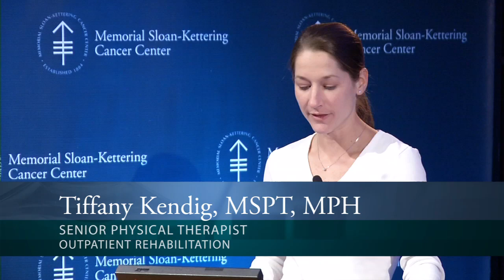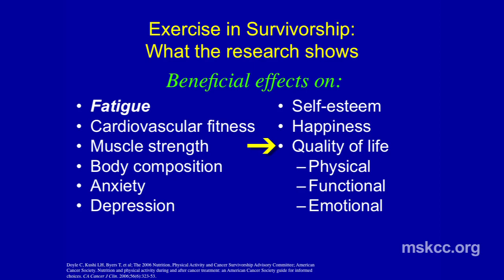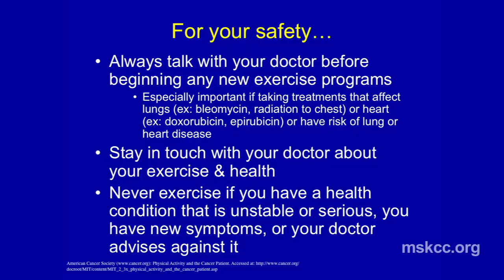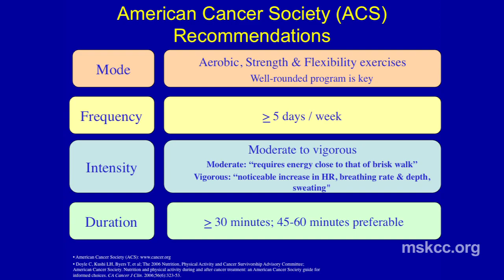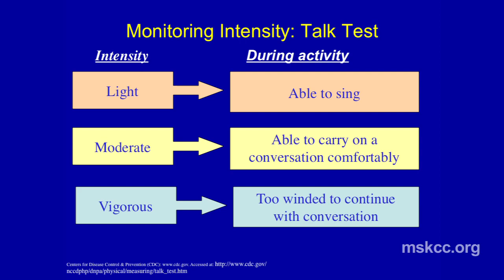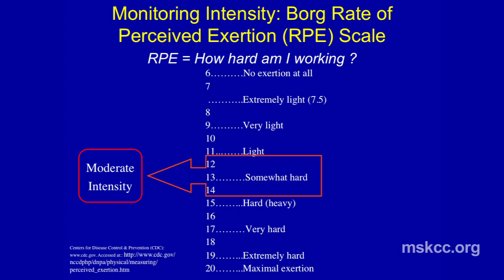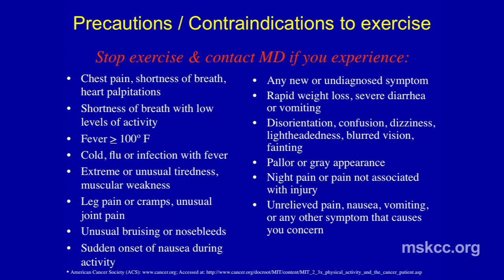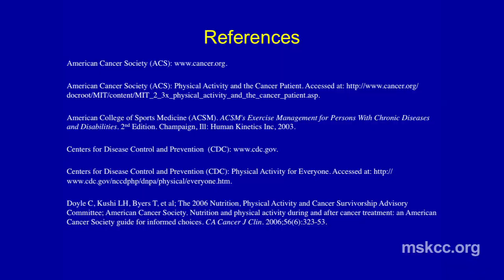Benefits of Exercise for Cancer Survivors | Memorial Sloan Kettering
Research has shown that if you are a cancer survivor, exercise may reduce your risk of secondary cancers and mortality after treatment. Tiffany Kendig and Annelise Savodnik, physical therapists at Memorial Sloan Kettering Cancer Center, explain the many ways in which exercise can have positive effects on your health during cancer survivorship, and offer recommendations about how to exercise safely and stick with it.